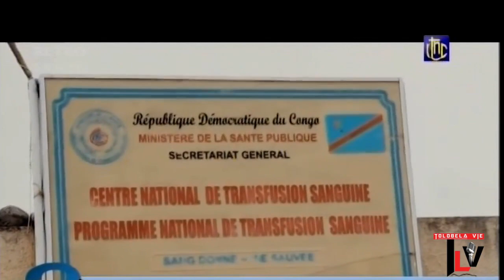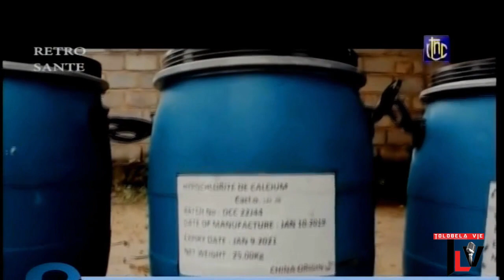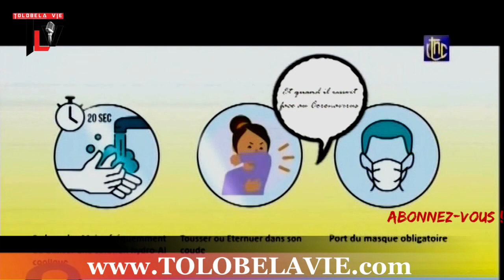AFFAIRE KOYIBA BI BEMBE YA BATU OH C19 BOYOKA ETENI LONGONDO MINISTRE YA SANTE MAWA